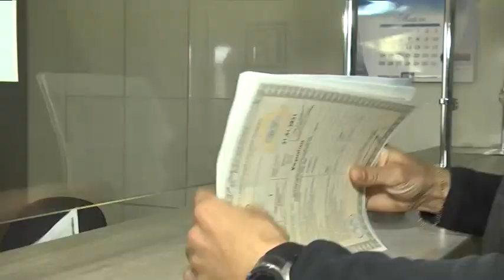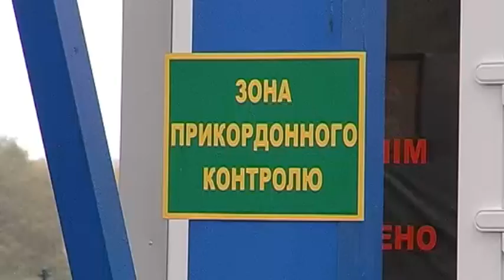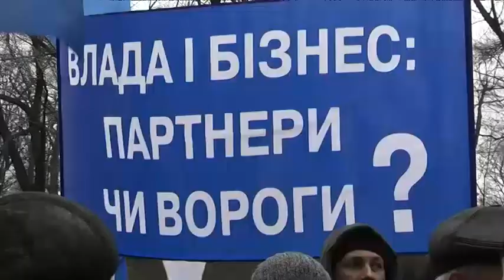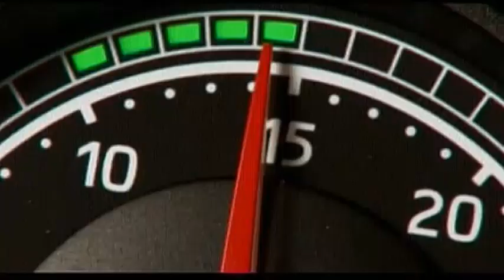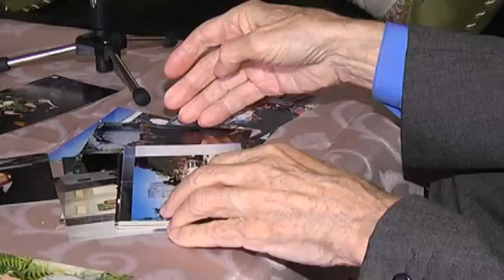УкрАвтоКонтинент № 645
1. Прслаблення карантину. Пасажирські перевізники вимагають поновлення роботи.
2.Завтра в Україні не працюватиме жоден пункт видання дозволів.
3. TIR-паркінг АсМАП не припиняє роботу.
4. Пам'яті Володимира Малиновського.